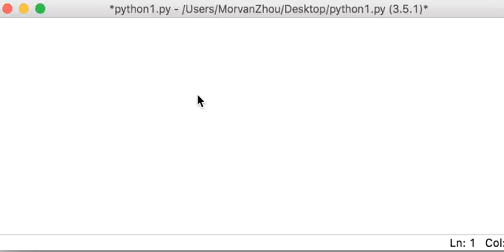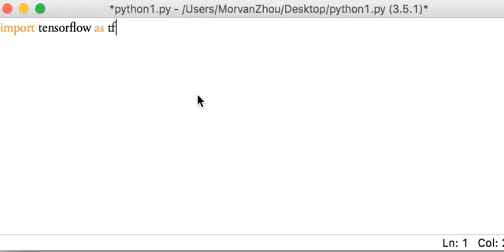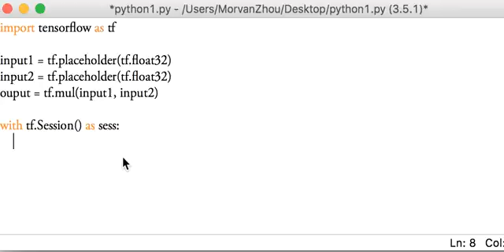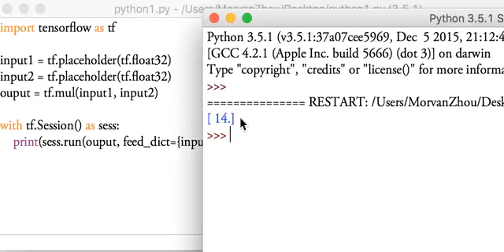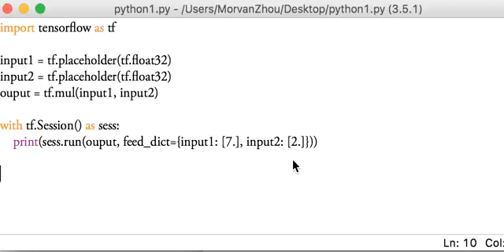Tensorflow (老版本) 8 feeds 传入值 (神经网络 教学教程tutorial)